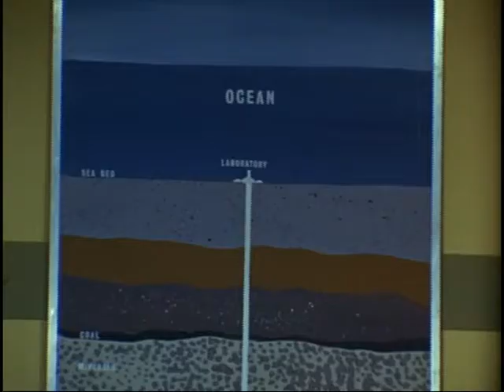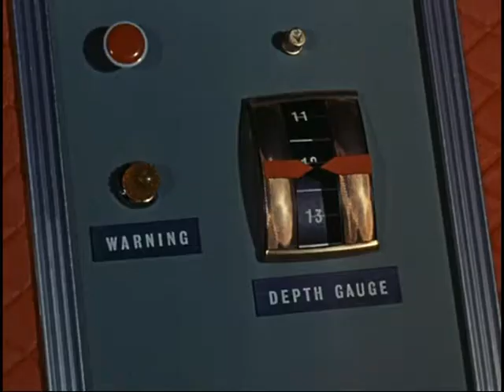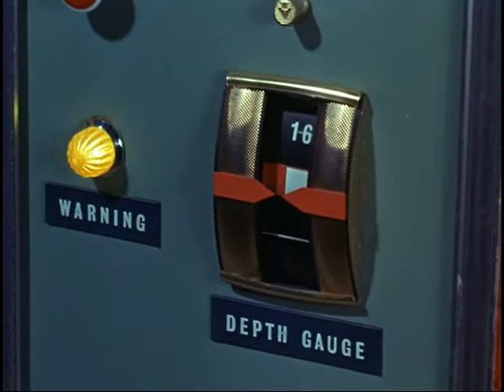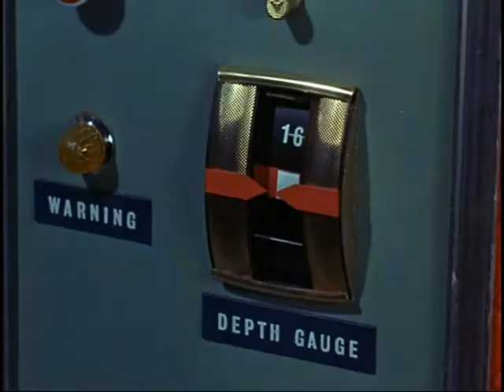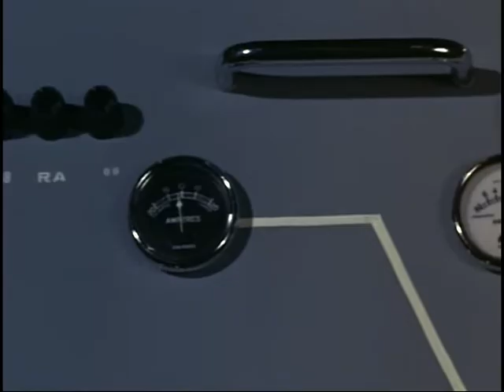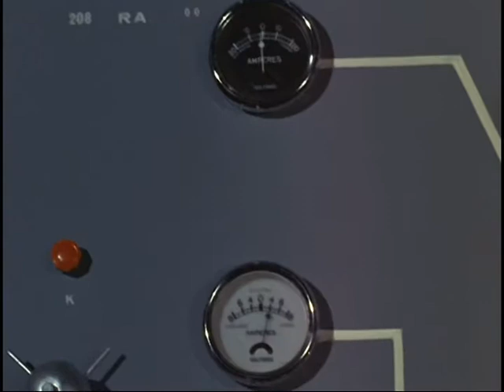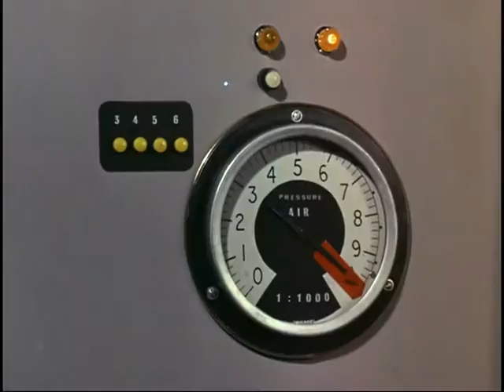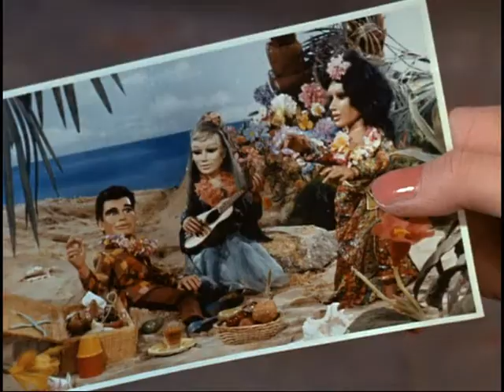STINGRAY 2 4 Subterranean Sea